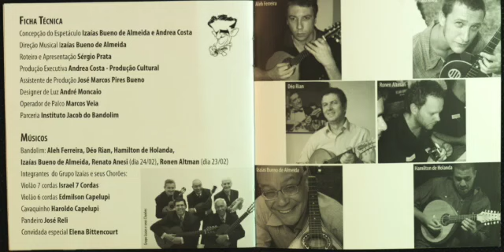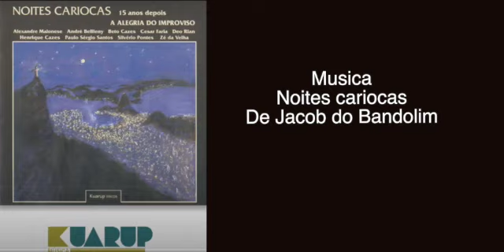Reapresentação 07/07, às 19h30 JACOB DO BANDOLIM RECEBE HOMENAGEM NO MEMÓRIA MUSICAL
Reapresentação 07/07 às 19h30
Nesta quarta-feira (18/11), Jacob do Bandolim será homenageado no programa Memória Musical  com um bate-papo do produtor Paulo Figueiredo com o jornalista e escritor Gonçalo Júnior, autor da biografia do bandolinista, Um coração que chora, a ser lançado brevemente. Participam do encontro também os músicos pesquisadores, escritores e diretores do Instituto Jacob do Bandolim, Sérgio Prata , Jorge Cardoso e Pedro Aragão. Será pelo canal da Associaçã o Brasileira de Imprensa do YouTube.Jacob Pick Bittencourt, o Jacob do Bandolim foi um dos maiores músicos, compositores e bandolinistas brasileiros de choro. Nascido em 1918 no Rio, filho de um capixaba e de uma judia polonesa, começou a tocar o instrumento aos 12 anos depois que não se adaptou ao violino. Compôs Doce de Côco, Receita de Samba  e A Ginga do Mané, entre outras composições e conviveu com todos os grandes artistas nas décadas de 1940, 1950 e 1960, sendo o descobridor de Elizethe Cardoso. Faleceu em 1969.